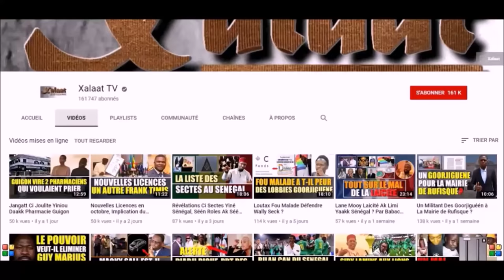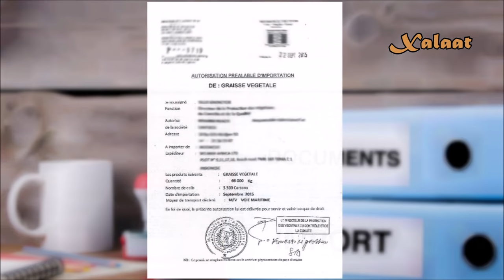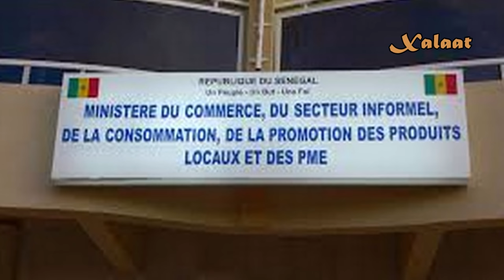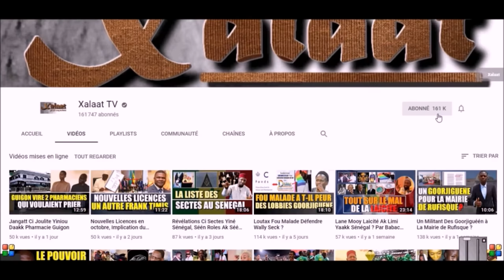Saangara Ngir Xaléyi, Cas Bébé Rassoul, Bébé 9 mois... Wooté Wallu Ngir Tuut Tank Yi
Être enfant est-il devenu un crime au Sénégal ? Alors que toute une Nation s'indignait du cas de Bébé Rassoul percuté par une chauffarde qui n'avait meme pas un permis de conduire, l'affaire des gadgets d'alcool vient s'ajouter à la donne. Pendant que l'opinion en parle, un bébé de 9 mois perd la vie dans une crèche dans des conditions inespérées. Ce qui nous pousse à nous interroger sur le statut de ces garderies qui ne cessent d'augmenter dans le pays sans que l'on sache les cahiers de charge voire les conditions pour bénéficier d'une autorisation d'exercer.
SOURCES DES TEMOIGNAGES
DakarBuzz
Widish Vision